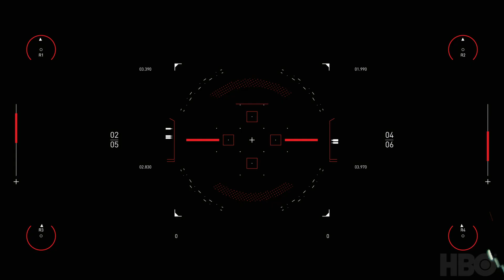Spitfire Audio | Westworld Scoring Competition | Robbie Say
Original score composed by Robbie Say for the Westworld Scoring Competition.